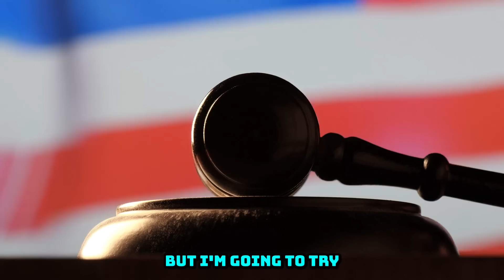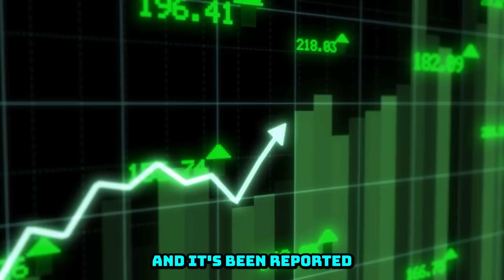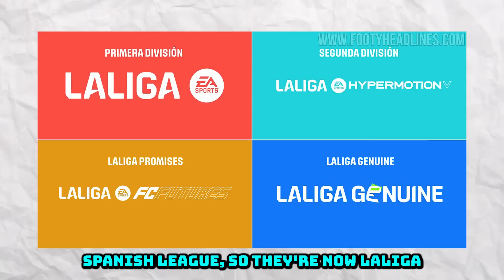EAFC New Hidden Features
In this video, we take an in-depth look at all the jaw-dropping features unveiled during EA's thrilling livestream event.

🎮 Prepare to be amazed as we explore the future of football gaming! From stunning graphics to innovative gameplay mechanics, EA Sports FC 24 is set to revolutionize the sports gaming industry. Join us as we break down the most important aspects that will make this game a must-play for all football enthusiasts.

⚽ Get ready for an immersive experience like never before. Discover the enhanced career mode, where you'll witness realistic player development and strategic management options that will put you in control of your own football empire. Unleash your coaching skills and take your team to new heights of glory!

🌍 Embark on a global journey as we delve into the expansive new World Tour mode. Experience the thrill of competing against the best teams from around the world in iconic stadiums. The stunning attention to detail and authentic atmospheres will transport you to the heart of each match, making every victory that much sweeter.

🌟 Don't miss out on the improved player customization options, allowing you to create your ultimate football superstar. From hairstyles to tattoos, the level of detail will ensure that your character stands out on and off the pitch. Show off your individuality and style!

EA Sports FC 24 is poised to redefine the way we experience virtual football.

Don't miss the opportunity to be among the first to witness the evolution of football gaming!